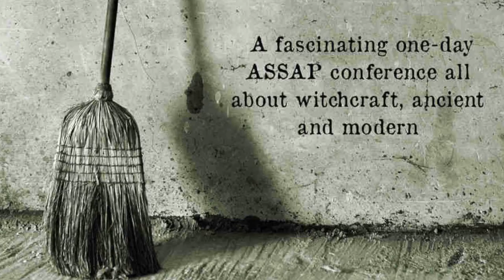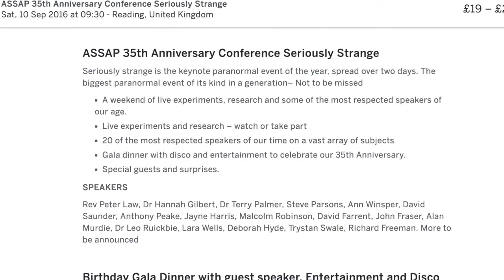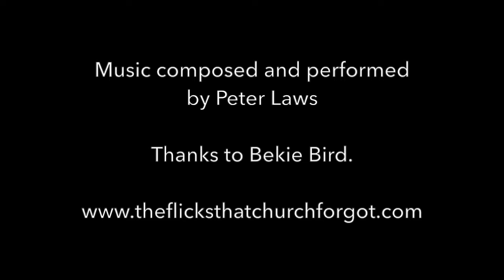What Do Witches Think of Horror? - Bekie Bird Interview - Witchcraft, Christianity & Horror Part 3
I interview UK witch Bekie Bird and ask her if horror movies do witches a service, or a disservice.